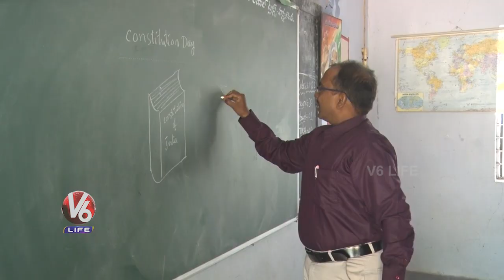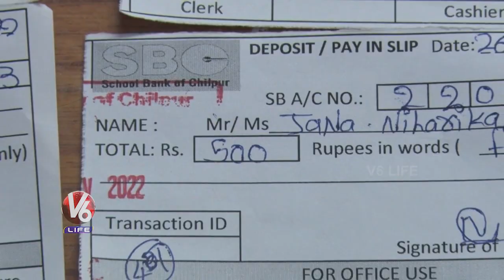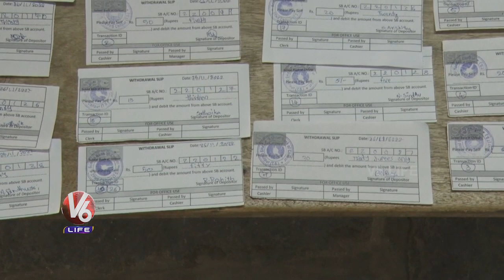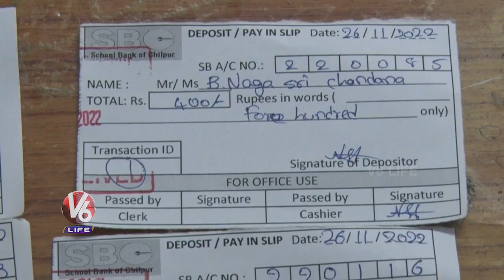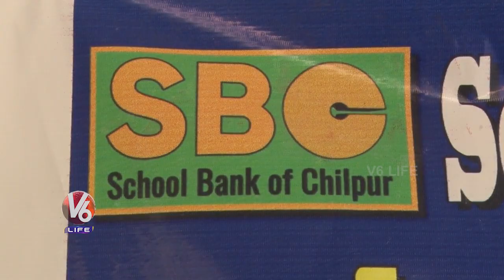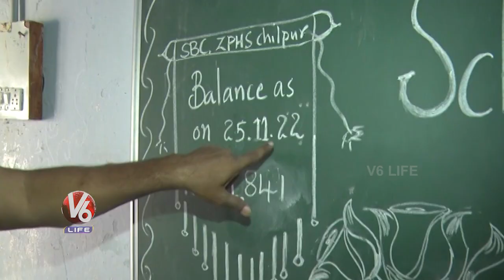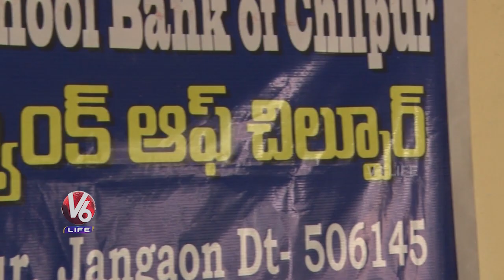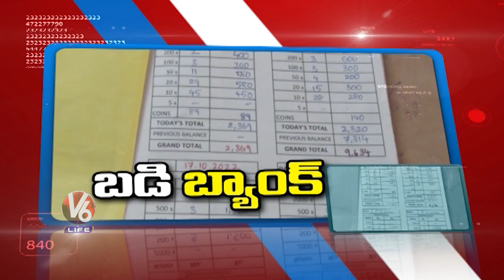School Bank In Chilpur ZP School | Jangaon | V6 Life